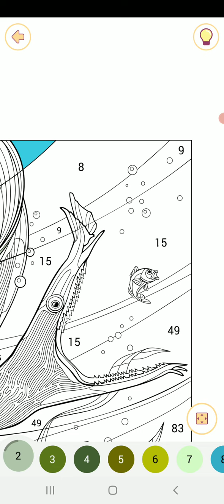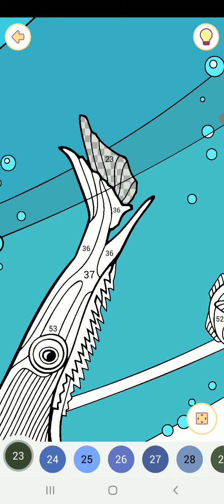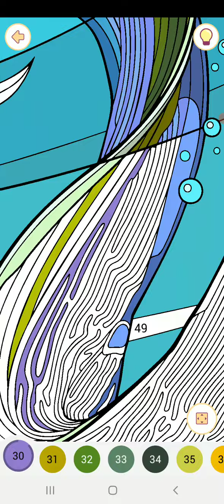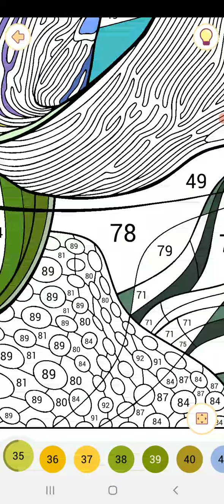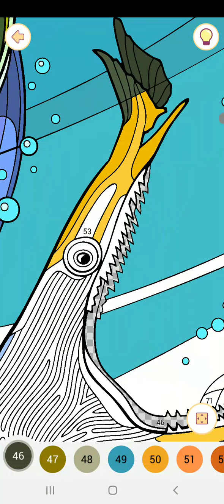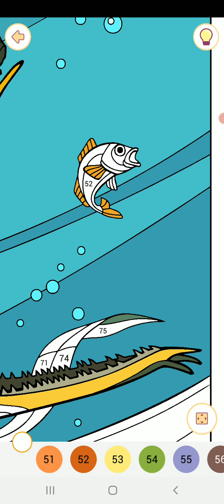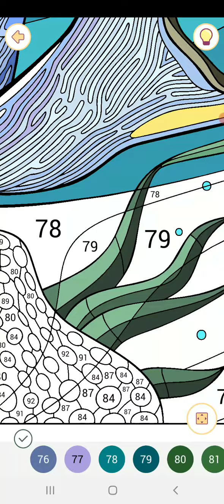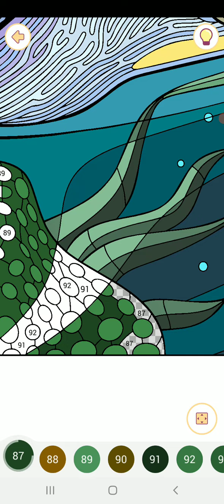Happy color gameplay # 902